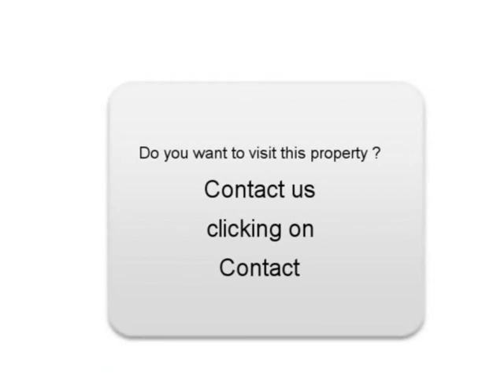Sale one Audi A4 Avrilly Eure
For sale at  Avrilly  Used car Audi A4 of 117000 Km.
used motors Autoenvideo : Sale one Audi A4  Avrilly  Eure